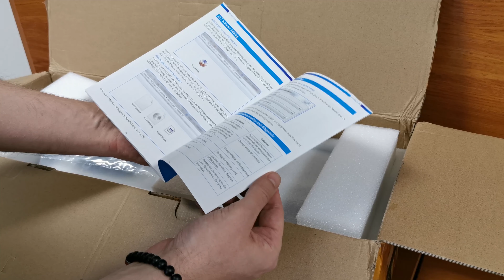Minden retro játékos álma ► Pandora 3D - Kibontjuk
Egy igen egyedi konzol járt nálunk nemrég, mely szó szerint több ezer retro játékot tartalmaz, Böjti és SteelSaint pedig természetesen alaposabban is megnézték, mit várhatunk egy ilyen masinától.